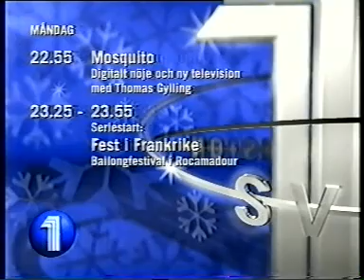SVT1-avslutning 2001-01-14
Den sista dagen med SVT:s gamla grafik och logotyper. Hallåan heter Peter Rehnfeldt.